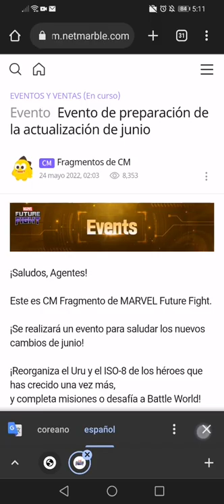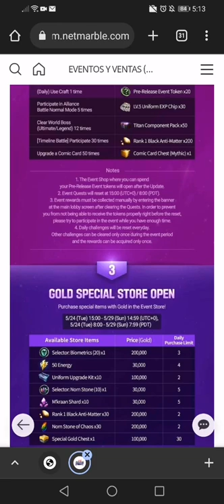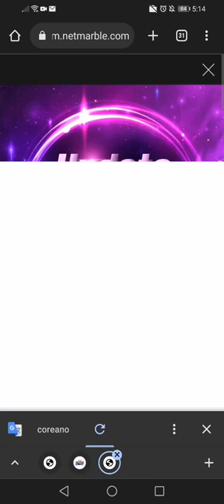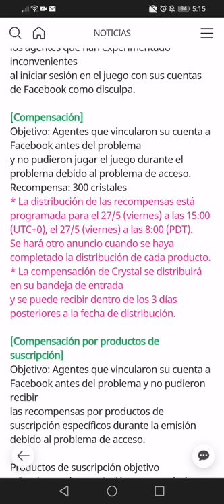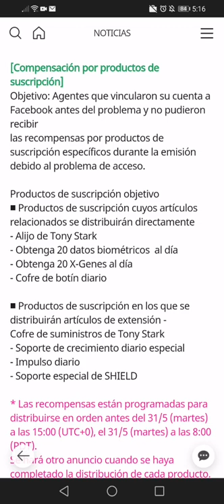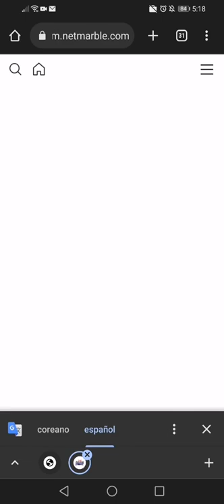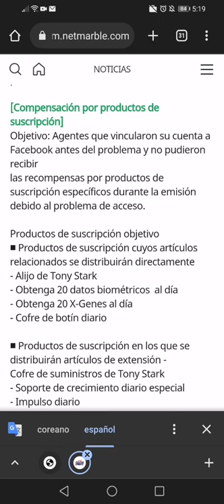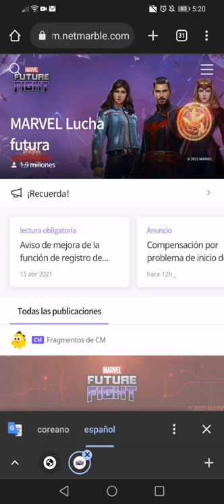MFF Evento de actualización de junio + compensación por vincular tu cuenta a facebook